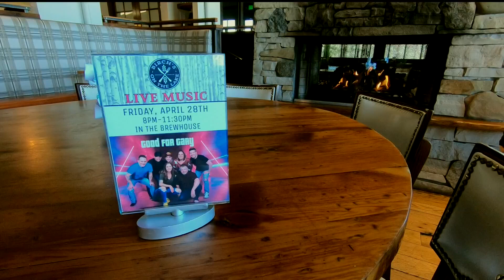Birch's on the Lake joins KARE 11 Saturday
The supper club is offering a Mother's Day brunch buffet and dinner special on Sunday, May 14.